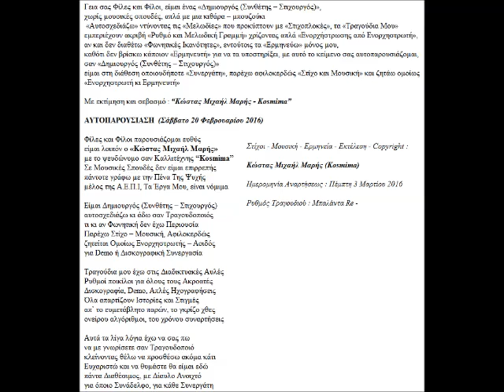ΑΥΤΟΠΑΡΟΥΣΙΑΣΗ ΣΤΙΧΟΙ ΜΟΥΣΙΚΗ ΕΡΜΗΝΕΙΑ COPYRIGHT ΚΩΣΤΑΣ ΜΙΧΑΗΛ ΜΑΡΗΣ KOSMIMA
Τίτλος Τραγουδιού : Αυτοπαρουσίαση
Ρυθμός Τραγουδιού :  Μπαλάντα Re -
Ημερομηνία Αναρτήσεως : Πέμπτη 3 Μαρτίου 2016
Στιχουργός : Κώστας Μιχαήλ Μαρής
Συνθέτης : Κώστας Μιχαήλ Μαρής
Ερμηνευτής : Κώστας Μιχαήλ Μαρής
Οργανοπαίχτης – Εκτελεστής : Κώστας Μιχαήλ Μαρής

Γεια σας Φίλες και Φίλοι, είμαι ένας «Δημιουργός (Συνθέτης – Στιχουργός)»,
χωρίς μουσικές σπουδές, απλά με μια κιθάρα – μπουζούκι
 «Αυτοσχεδιάζω» ντύνοντας τις «Mελωδίες» που προκύπτουν με «Στιχοπλοκές», τα «Τραγούδια Μου» εμπεριέχουν ακριβή «Ρυθμό και Μελωδική Γραμμή» χρίζοντας απλά «Ενορχήστρωσης από Ενορχηστρωτή»,
αν και δεν διαθέτω «Φωνητικές Ικανότητες», εντούτοις τα «Ερμηνεύω» μόνος μου,
καθότι δεν βρίσκω κάποιον «Ερμηνευτή» για να τα υποστηρίξει, με αυτό το κείμενο σας αυτοπαρουσιάζομαι, σαν «Δημιουργός (Συνθέτης – Στιχουργός)»
είμαι στη διάθεση οποιουδήποτε «Συνεργάτη», παρέχω αφιλοκερδώς «Στίχο και Μουσική» και ζητάω ομοίως «Ενορχηστρωτή κι Ερμηνευτή»

Με εκτίμηση και σεβασμό : “Κώστας Μιχαήλ Μαρής - Kosmima”

ΑΥΤΟΠΑΡΟΥΣΙΑΣΗ  (Σάββατο 20 Φεβρουαρίου 2016)

Φίλες και Φίλοι παρουσιάζομαι ευθύς
είμαι λοιπόν ο «Κώστας Μιχαήλ Μαρής»
με το ψευδώνυμο σαν Καλλιτέχνης “Kosmima”
Σε Μουσικές Σπουδές δεν είμαι επιρρεπής
πάντοτε γράφω με την Πένα Της Ψυχής
μέλος της Α.Ε.Π.Ι, Τα Έργα Μου, είναι νόμιμα

Είμαι Δημιουργός (Συνθέτης – Στιχουργός)
αυτοσχεδιάζω κι άδω σαν Τραγουδοποιός
τι κι αν Φωνητική δεν έχω Περιουσία
Παρέχω Στίχο – Μουσική, Αφιλοκερδώς
ζητείται Ομοίως Ενορχηστρωτής – Αοιδός
για Demo ή Δισκογραφική Συνεργασία

Τραγούδια μου έχω στις Διαδικτυακές Αυλές
Ρυθμοί ποικίλοι για όλους τους Ακροατές
Δισκογραφία, Demo, Απλές Ηχογραφήσεις
Όλα απαρτίζουν Ιστορίες και Στιγμές
απ’ το ευμετάβλητο παρών, το γκρίζο χθες
ονείρου αλγόριθμοι, του χρόνου συναρτήσεις

Αυτά τα λίγα λόγια έχω να σας πω
να με γνωρίσετε σαν Τραγουδοποιό
κλείνοντας θέλω να προσθέσω ακόμα κάτι
Ευχαριστώ και να θυμάστε θα είμαι εδώ
πάντα Διαθέσιμος, με Δίαυλο Ανοιχτό
για όποιο Συνάδελφο, για κάθε Συνεργάτη